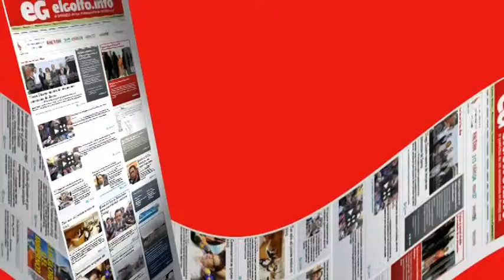Eluden sanciones faltistas